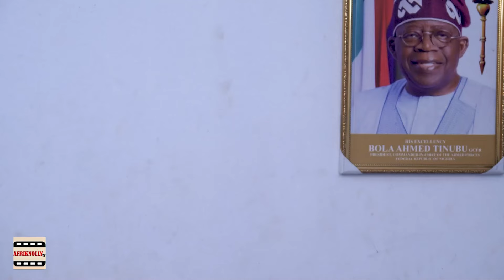Death Trap Full Movie - Yul Edochie Chizoba Nwokoye Nigerian Movies 2024 Latest Full Movies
Death Trap Movie Full Movie - Yul Edochie Chizoba Nwokoye Nigerian Movies 2024 Latest Full Movies
Latest released 2024 movie New Full Movie {New Hit Movie} 2023 Latest Nigerian Movie

Starring: YUL EDOCHIE, CHIZOBA NWOKOYE

NollywoodHearttv is a trending Nigerian Nollywood movie channel on youtube.  This channel brings to your doorsteps Nigerian Nollywood new movies: 2022 movies 2023 Movies 2021 Movies
Here you can watch various genres of Nollywood Movies such as Epic Movies, Romance Movies, Comedy Movies, Royal Movies, Action Movies and Triller Movies.